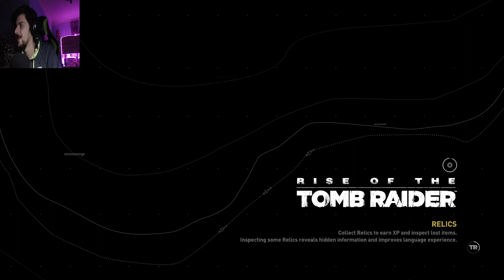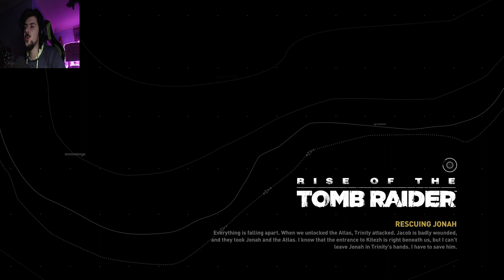Rise of the Tomb Raider Walkthrough Gameplay Part 33 - Catacomb of Sacred Waters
✅ Citeste descrierea

✅ Joc : Rise of the Tomb Raider

✅ Poveste : Povestea jocului o urmărește pe Lara Croft în aventurile ei prin Siberia, în căutarea orașului legendar Kitezh, în timp ce se confruntă cu o organizație paramilitară care intenționează să dobândească secretul nemuririi. Lara trebuie să traverseze mediul și inamicii cu arme de foc și stealth în vreme ce explorează centre semi-deschise. În aceste centre, ea poate descoperi morminte pentru a debloca noi premii, poate completa misiuni secundare și poate descoperi resurse necesare meșteșugului de noi materiale.